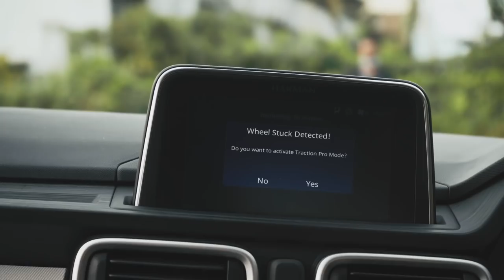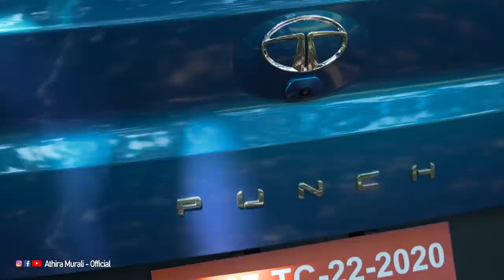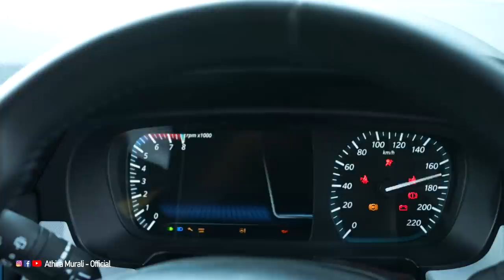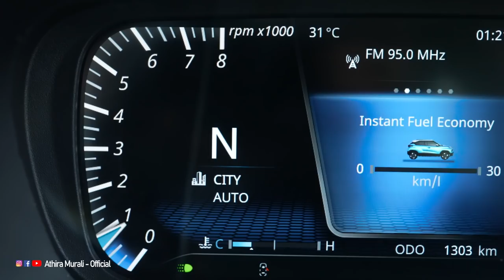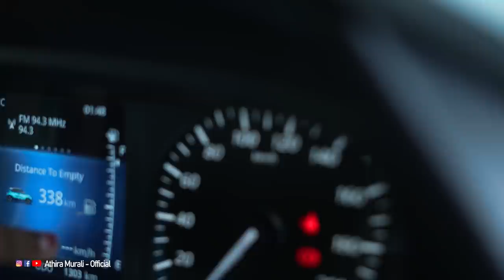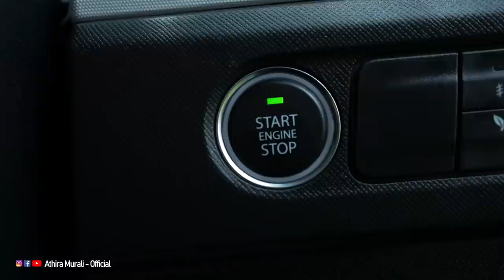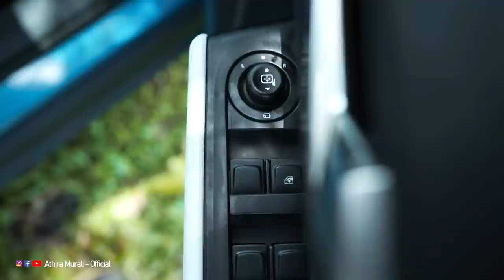ഇനി ഇവനാകും നാട്ടിലെ താരം Tata PUNCH |No Compromise SUV | Off-Road Drive & Review by Athira Murali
The all new Tata Punch is the first SUV built on ALFA-ARC (Agile Light Flexible Advanced Architecture), developed under Impact 2.0 design language. Designed for the next generation users, the Tata Punch is a no-compromise SUV, offering an exciting mix of tough utility with sporting dynamics that epitomizes what a characterful SUV should be. It is bold, young, modern yet robust, compact yet practical, tough yet playful and exudes true expression of confidence and individuality.

Top 10 highlights of Tata Punch are:
• Stunning design with 16" Diamond Cut Alloys
• High Ground Clearance of 190mm +/-3 mm (Unladen)
• Spacious & premium interiors with Commanding Driver Position of an SUV (High seating, clear view of road)
• True SUV Performance with  1.2 L Revotron with DynaPro Technology
•  Advanced AMT with TractionPro Mode
• Auto headlamp, rain sensing wipers & cruise control for driving convenience
• 90 Degree Opening Doors for easy ingress and egress & Rear Flat Floor
• 7" Harman Infotainment system with Android Auto & Apple Carplay
• 7” TFT Instrument Cluster
• iRA Connected Car Technology with What3Words & Natural Voice tech

Myself Athira Murali from Kottayam, Kerala.

* Auto Vloger
* Motorcyclist 🚦
*Record Holder
Youngest Lady Having most licenses, 1st youngest motorsports lady rider in Kerala, Off-road Racing (India book of records, URF Award winner)

Athira Murali
Instagram! Username: athiramurali_official